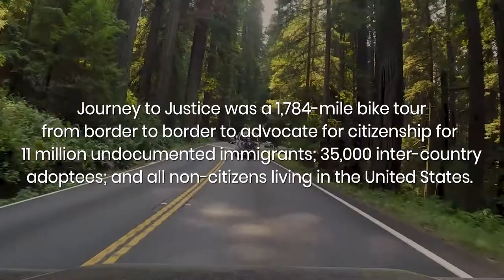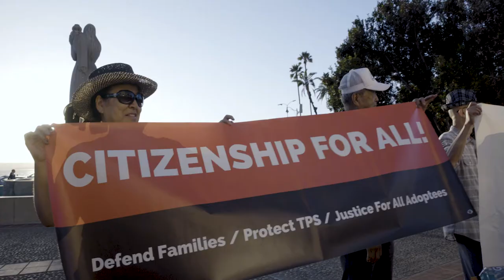Dream Riders: Journey to Justice 2018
rev November 26, 2018